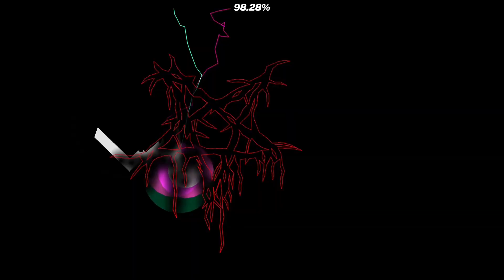Slaughterhouse Song [Geometry Dash] // Song used by Cursed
❗ This is remix used by @cursed6125 . Im not sure if its 100% Accurate but i tried my best to make it as good as it can be.

Showcase by: @fnm04

✅ How to use this song:
1) Download The Song, and copy it.
2) If your on Windows, hold "Windows" and "R" at the same time. A window should pop up.
3) Type: %localappdata% ALL LOWERCASE!
4) Open Geometry Dash Folder
5) Paste the song in the folder. If song already exists, press "Replace"